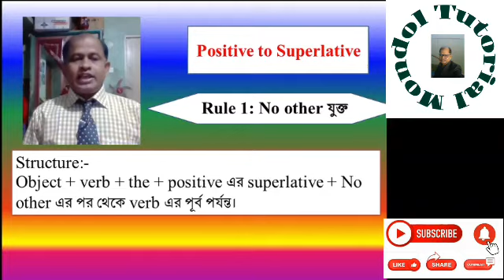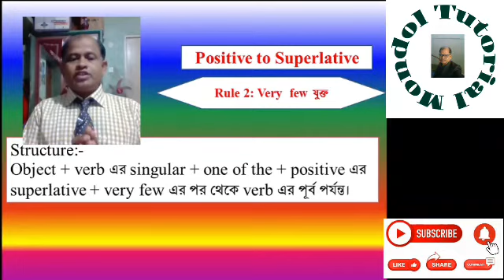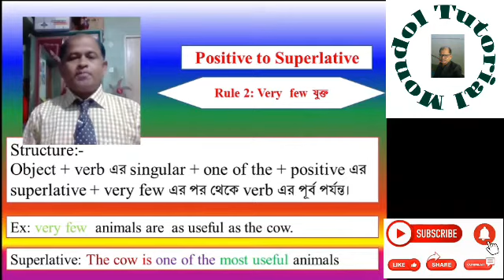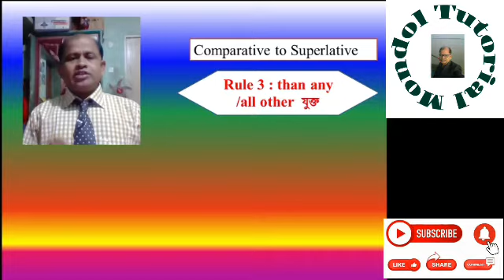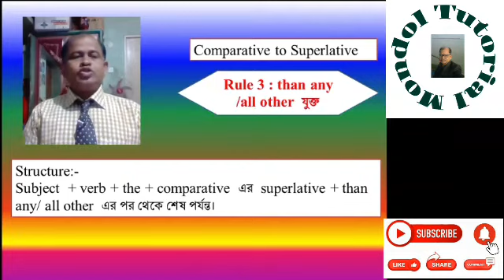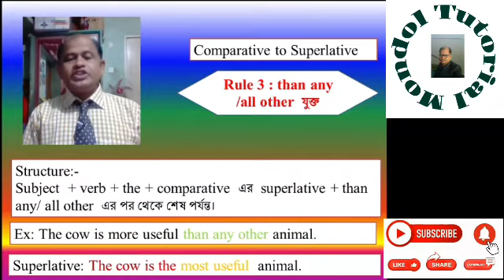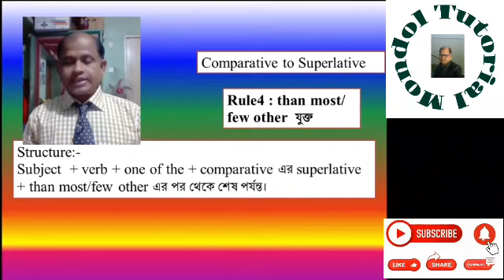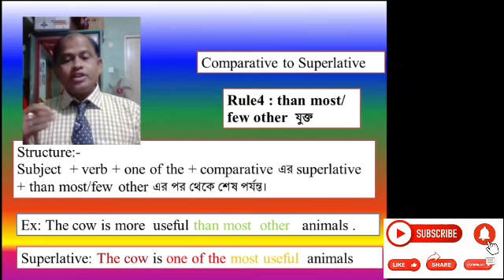Chance into Superlative Degree অতি সহজ নিয়ম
সহজ নিয়ম Superlative তৈরি করার
Change into Positive to Superlative and comparative to superlative

ধন্যবাদ